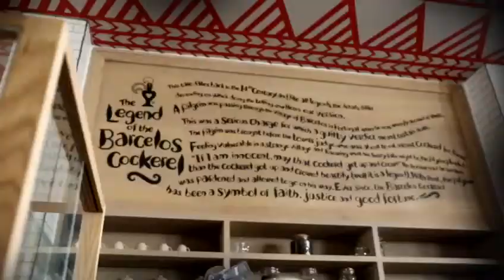Sandile Makhoba - Voice Over Showcase